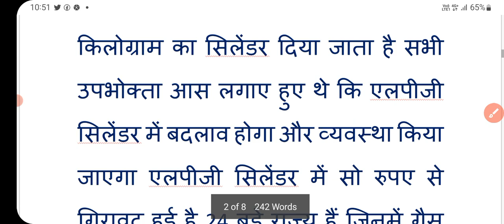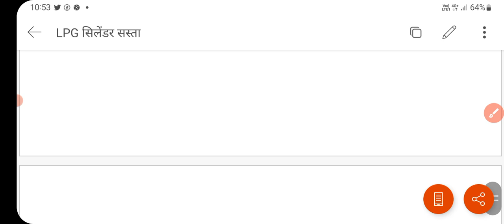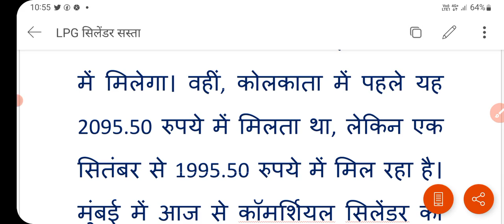एलपीजी सिलेंडर हुए सस्ते | देखिए किस राज्य में कितना सस्ता | lpg cylinder price